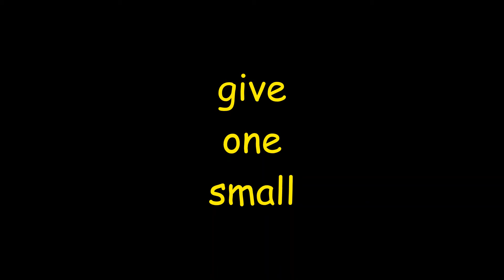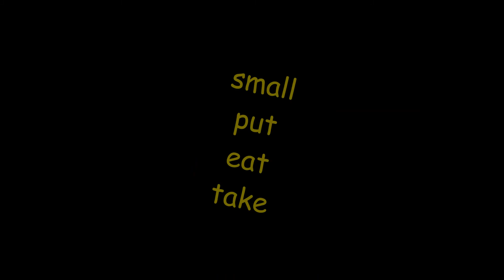Sight Word Song Ten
Ms. Olson, a teacher, invites and encourages you to sing and read along to six words to know in "Sight Word Song Ten."  "Sight Word Song Ten" includes these words from Unit 2 Lesson 10 in Journeys:   give, one, small, put, eat, take.  Sight Words, otherwise known as Words to Know, are words that do not follow the rules of phonics.  The more we see and sing the words, the more we remember them.